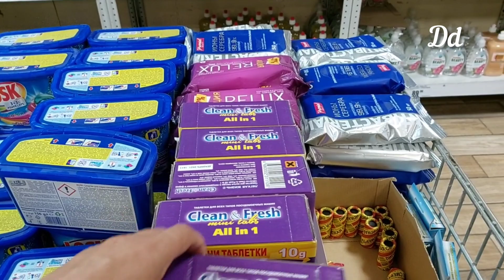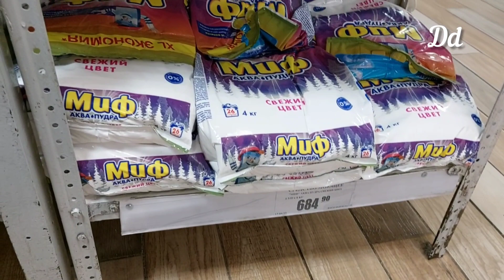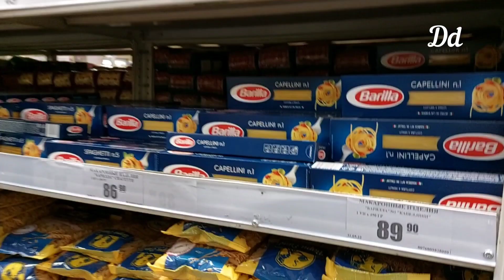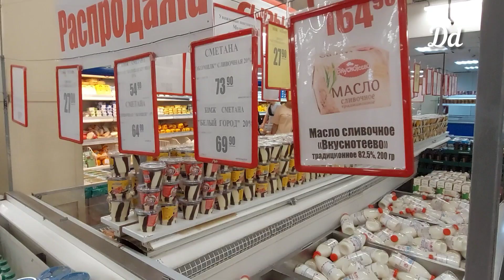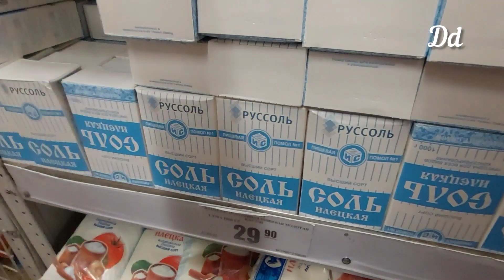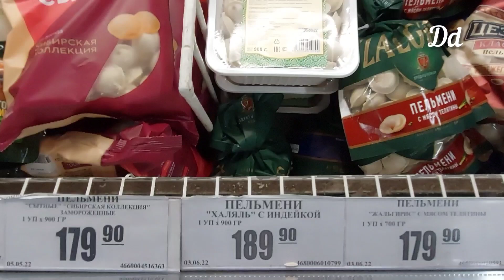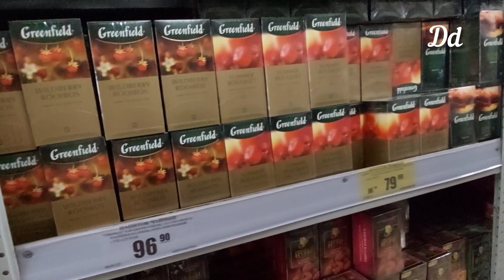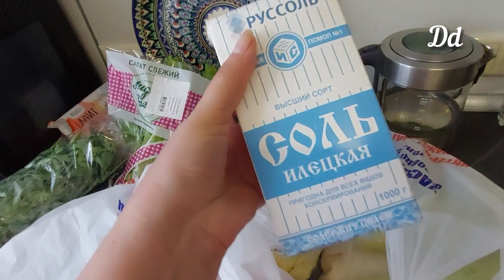А Вы знали что в Питере есть секретный магазин👀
Всем привет 🤗, мои дорогие зрители и друзья!

как трактуется в Векипедии «Народный» — прославился дешёвой продукцией. Неоднократно попадал в поле зрения из-за подозрений в торговле пищевыми продуктами ненадлежащего качества и различных инцидентов вблизи магазина. Популярен среди пенсионеров, благодаря своей дешёвой продукции. Несмотря на многочисленные скандалы, универсам занимает первое место по выручке в Петербурге.